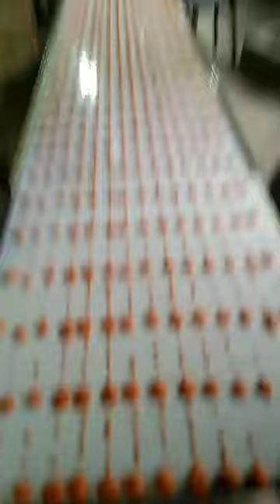Gur batasa Machine Home Training 8918766113,7872526552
Location